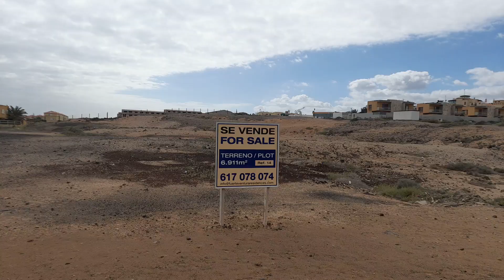Brzydke wille z widokiem na Ocean w Costa Antigua, Fuertaventura